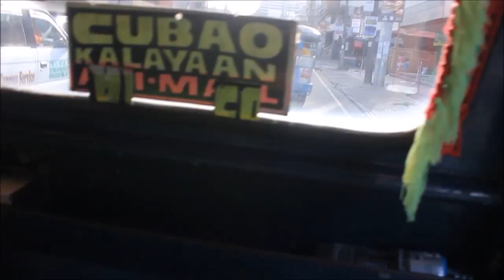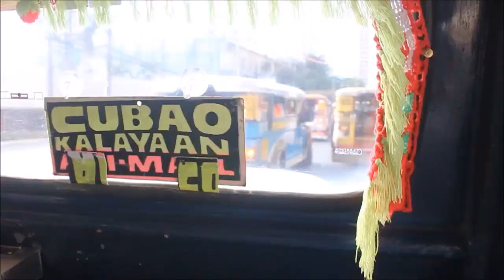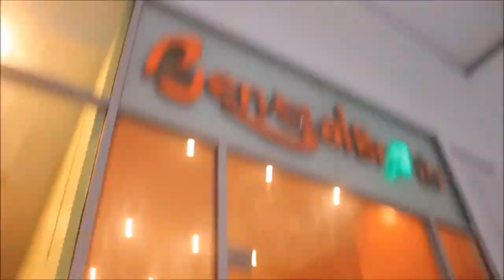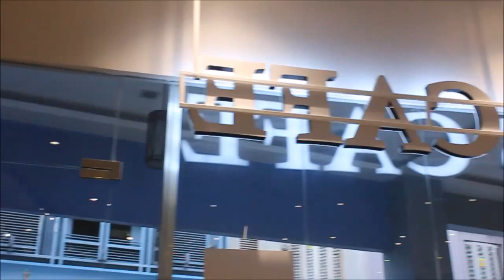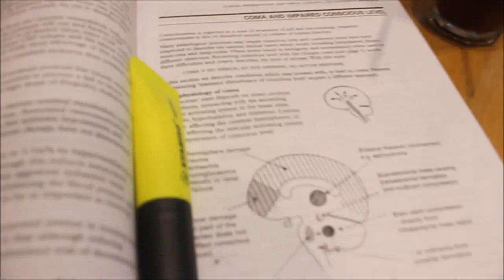Vlog 1(study at book cafe)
This is my first Vlog. From the day I woke up to the day I was tired. This is one of my favorite places to study. I hope you Guys Enjoy it!

Since the class has suspended, I have the chance to create my first vlog.

Sorry I've been very busy lately and my schedule is pretty hectic, I was unable to push my effort but I'm so thankful that I'm able to do this.